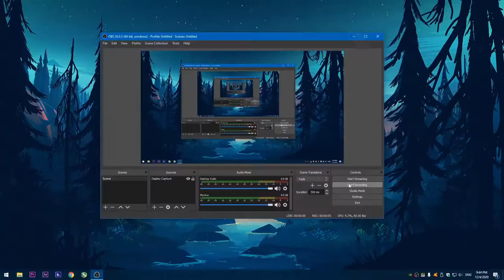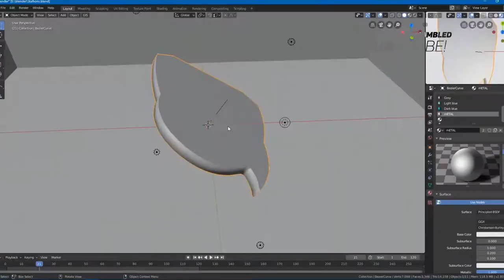LPL T20 - Jaffna Stallions 3D Logo Revealed! by JUMBLED | Lanka Premier League 2020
Here's the montage of redesigning the official logo of the Jaffna Stallions cricket franchise of the Lanka Premier League 2020, in Blender3D.

Lanka Premier League 2020 (My11Circle LPL T20) is the inaugural edition of the Lanka Premier League (LPL) Twenty20 franchise cricket tournament of Sri Lanka. Five teams based on various Sri Lankan cities will play a total of 23 matches :
- Colombo Kings
- Kandy Tuskers
- Jaffna Stallions
- Galle Gladiators
- Dambulla Viikings